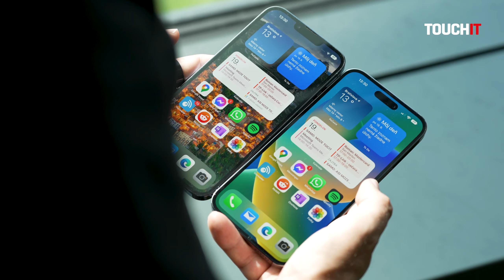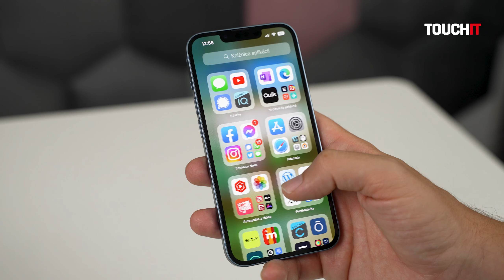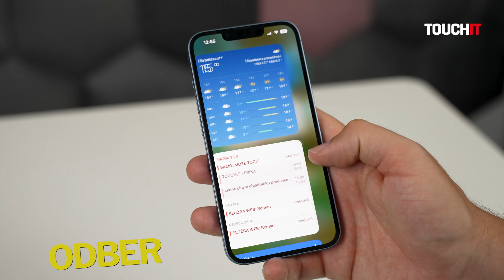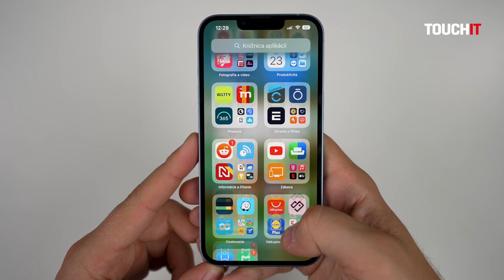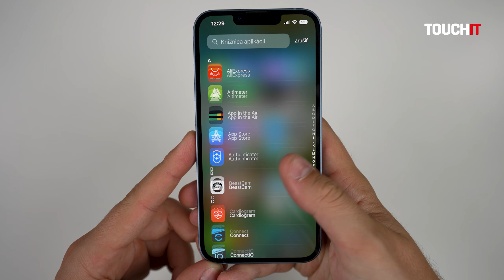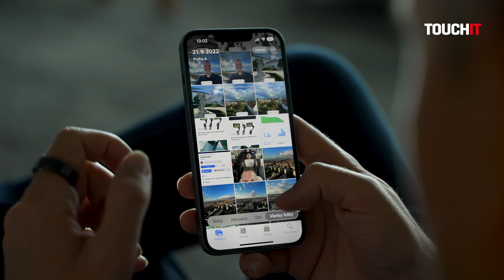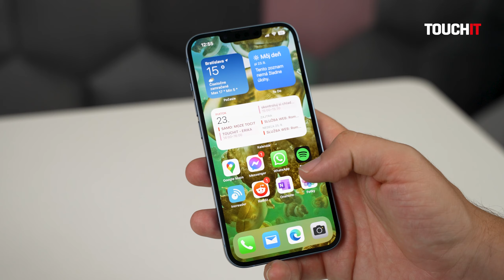iPhone 14: Kúp si radšej iPhone 13 (Pro) (RECENZIA)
Otestoval som iPhone 14 a poznatky z testovania som zhrnul v tomto videu. Zameral som sa aj na medzigeneračné zlepšenia a zamyslel som sa nad tým, či kúpiť iPhone 14 alebo radšej iPhone 13 (Pro) a prečo.

iPhone 14 do testu zapožičal Slovak Telekom. Ďakujeme.